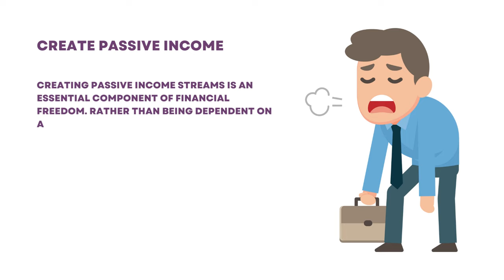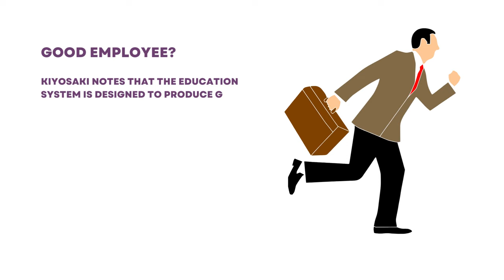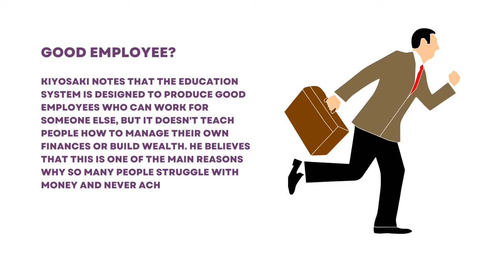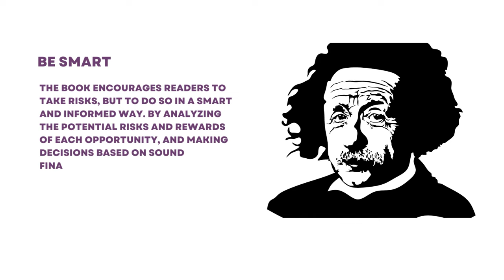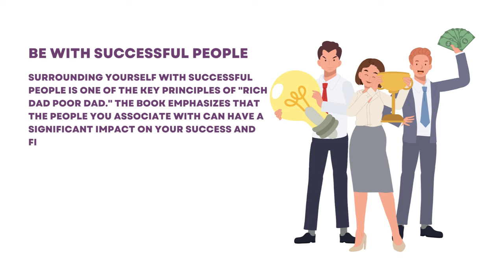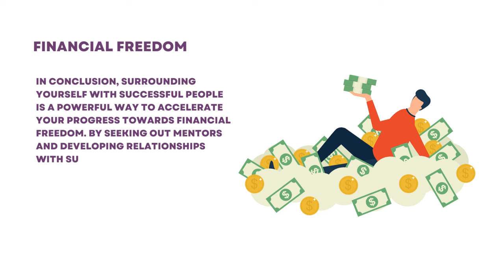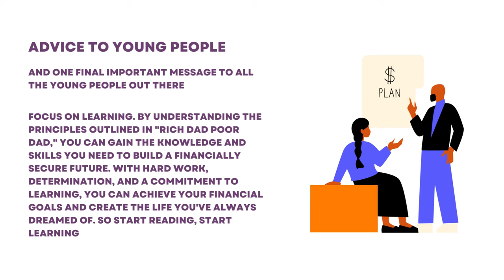5 Most Important Lessons from Rich Dad, Poor Dad to Become Rich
In this YouTube video description, you will find a summary of the book "Rich Dad Poor Dad" by Robert Kiyosaki, which provides valuable lessons about wealth creation. The video presents five tips from the book that can help viewers achieve financial success. These tips include understanding the difference between assets and liabilities, making money work for you, learning financial literacy, taking calculated risks, and surrounding yourself with successful people. The video encourages viewers to invest in their financial education and take informed risks to build a solid foundation for long-term financial growth and prosperity.